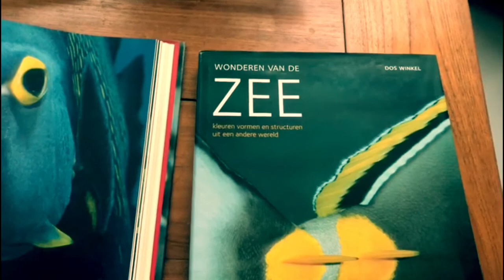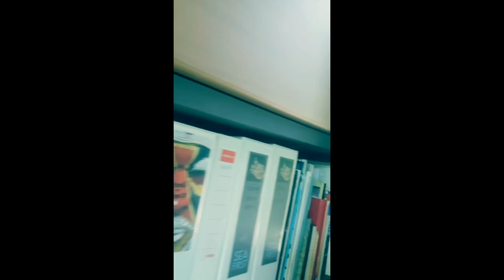Vlog 7 Dos winkel